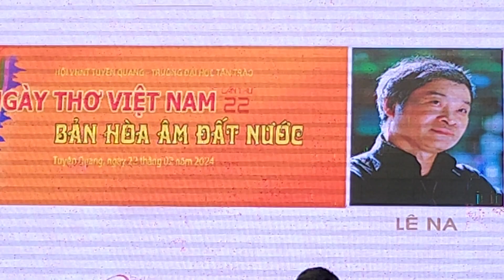ĐỌC THƠ "HUYỀN THOẠI NÀ HANG" (Nhà Thơ Lê Na)